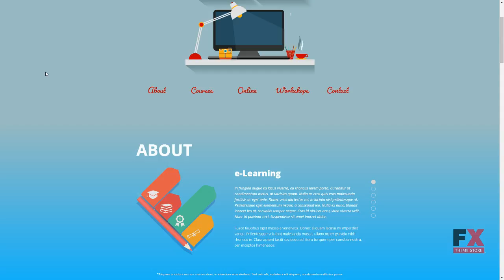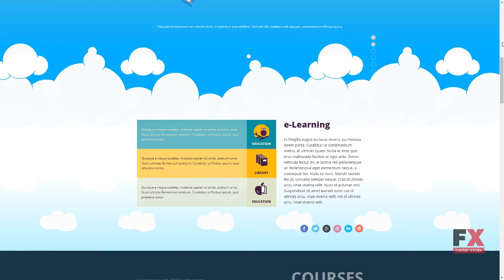E-learning / Courses and Workshops Muse Template Nanuk Placid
Resolution Desktop, Mobile

 Software Version Muse CC 2015.1.x, Muse CC 2015, Muse CC 2014.3.x, Muse CC 2014

 Tags class, courses, education, flat, learning, modern, online, pupil, school, student, teacher, theme, workshop